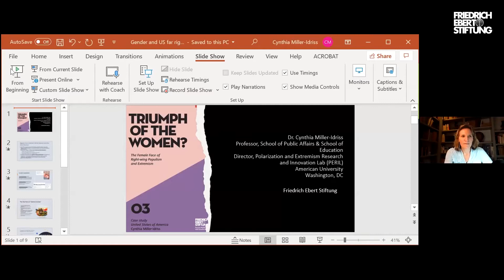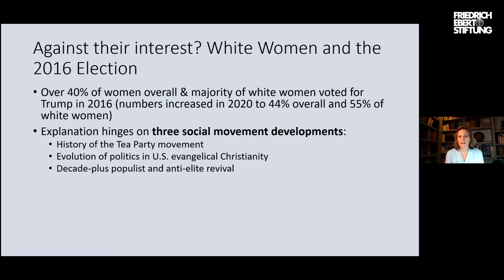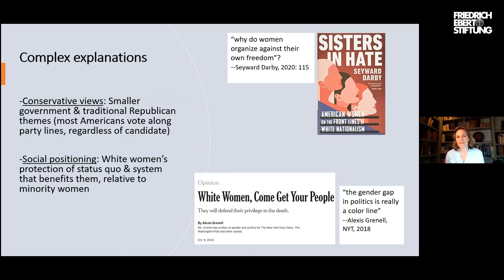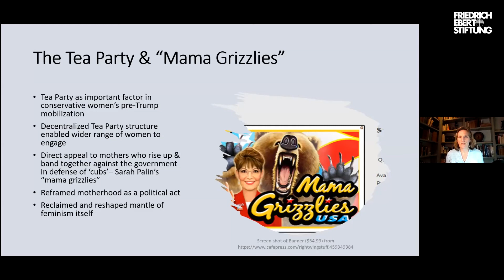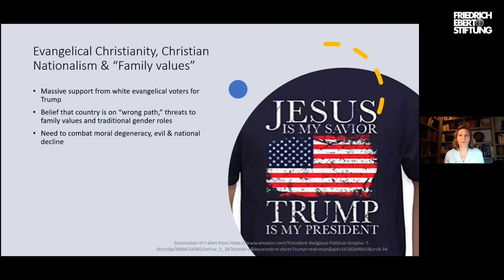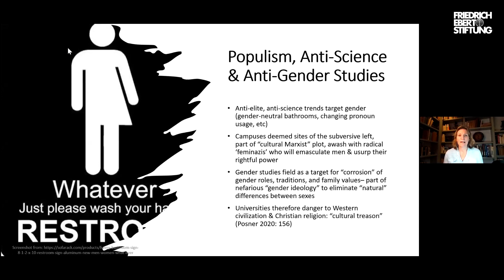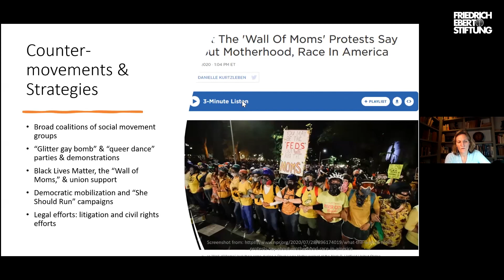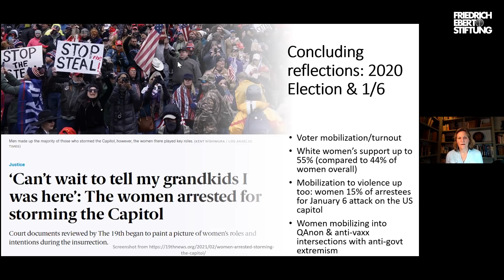Triumph der Frauen? Das weibliche Antlitz des Rechtspopulismus in ausgewählten Ländern: USA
Wie ist es möglich, dass (vor allem weiße) Frauen mit Donald Trump einen Kandidaten für das Amt des US-Präsidenten gewählt haben, der durch sexistisches und frauenfeindliches Verhalten sowie durch eine  antifeministische Politik auffällt? Eine Erklärung liefert die US-amerikanische Professorin Dr. Cynthia Miller-Idriss in unserer Studie "Triumph der Frauen - Das weibliche Antlitz des Rechtspopulismus und -extremismus in den Vereinigten Staaten von Amerika".  Miller-Idriss untersucht in der Kurz-Studie die Verschränkung von race und Gender im Wahlkampf und der Amtszeit des (Ex)Präsidenten Trump. Dabei nimmt sie besonders die Rolle, die weiße Frauen in der Wahl gespielt haben, unter die Lupe und zeigt auf, dass diese vermehrt über ihre weißen Privilegien mobilisiert werden konnten.

In diesem Video stellt Miller-Idriss die wichtigsten Ergebnisse der Studie vor. Ihr wollt die ganze Studie lesen? Diese findet ihr hier frei zugänglich zum Download